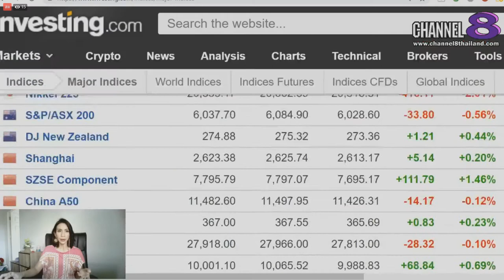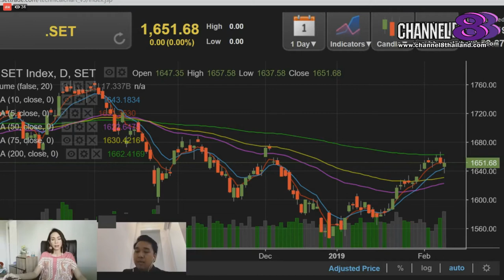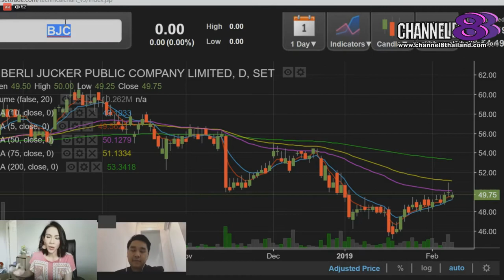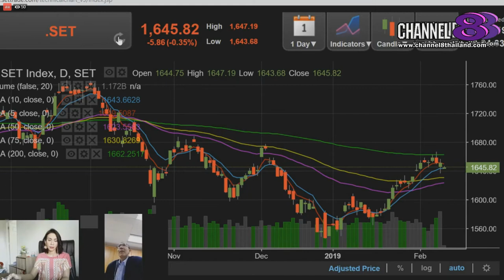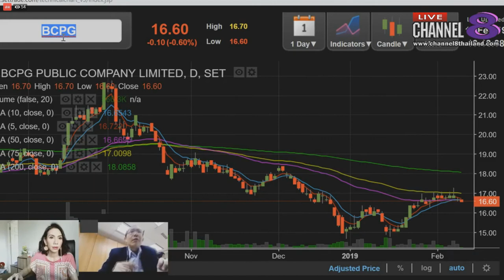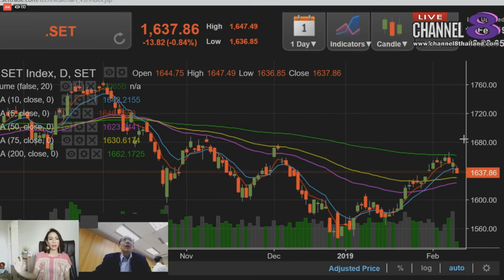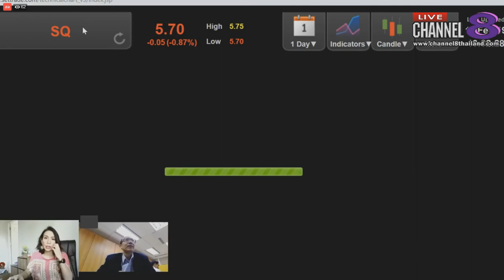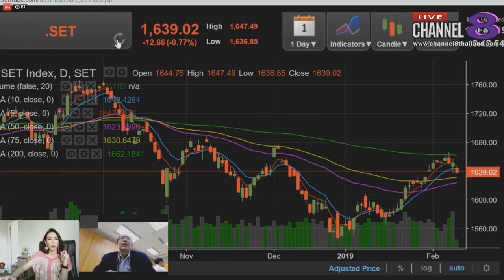Channel8Thailand : MakeProfit ลงทุนฉลาดไม่พลาดตั้งแต่คิด 11-02-62